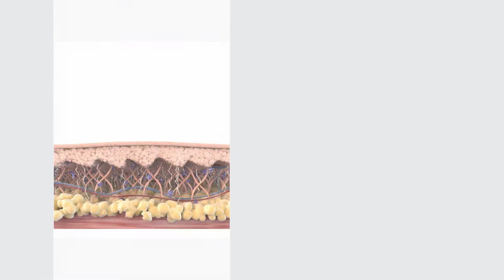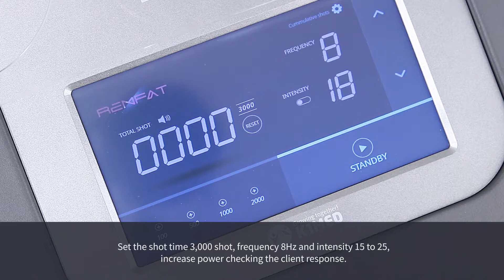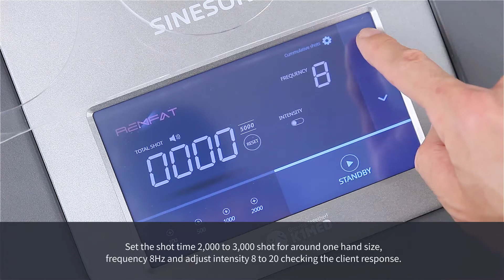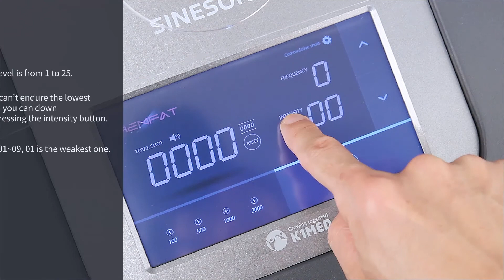NEW Technology for Body contouring Remfat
REFAT is focusing type shock wave especially with the piezo cell type, it is the new technology in the fat market. It has 5mm, 10mm, 20mm, 30mm and 35mm depth focusing pad for the accurate fat removing per layers. So with REMFAT, all fatty layer can be removed.